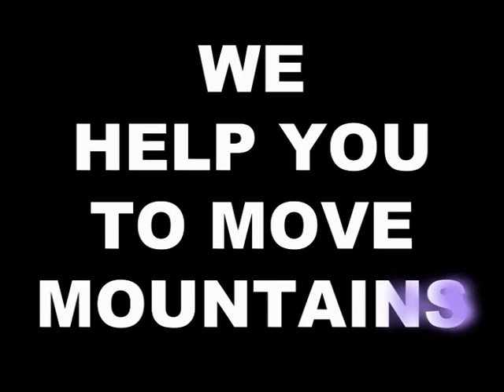Davesmen India Tyre Chain Protection